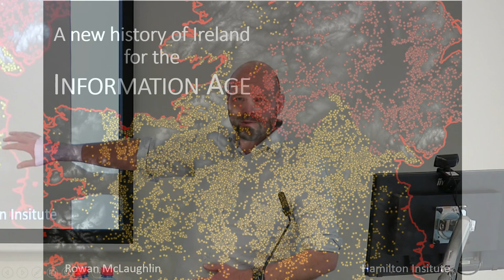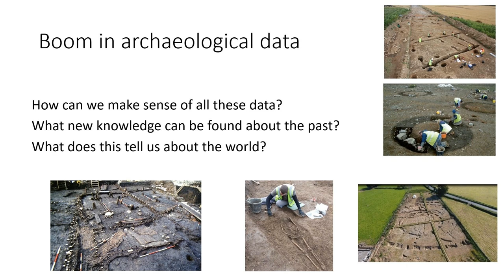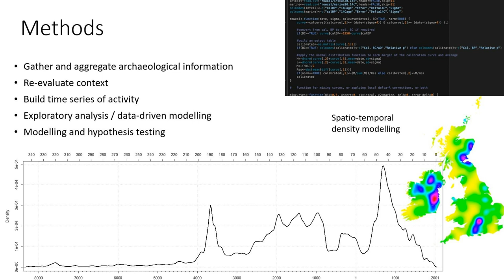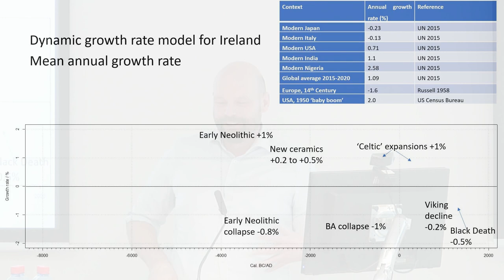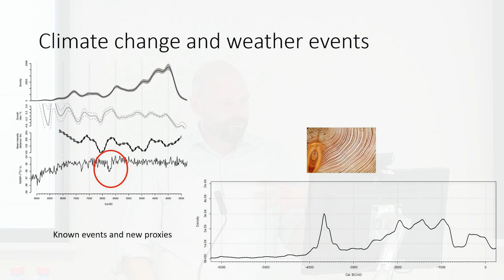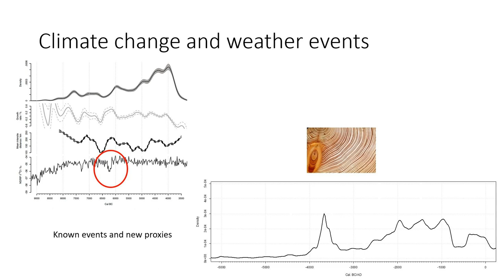Rowan Mclaughlin | A new history of Ireland for the Information Age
As part of Research Week 2022, the Research Development Office once again hosted MaynoothSparks: a series of 6 minute talks celebrating the variety of research on-going at MU.